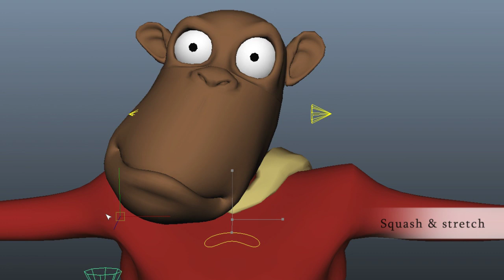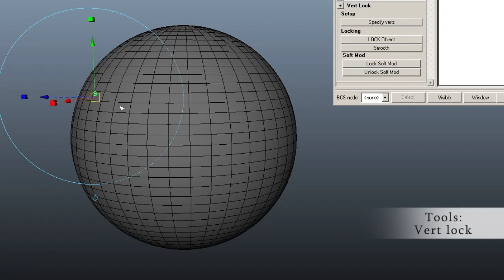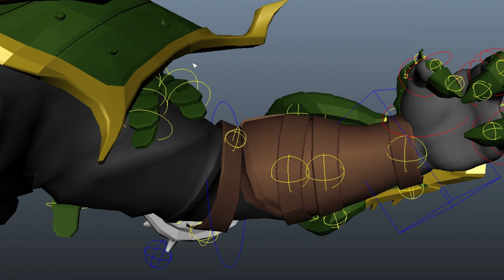Matt Schiller Rigging Reel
This reel is from my time at Pendulum Studios.